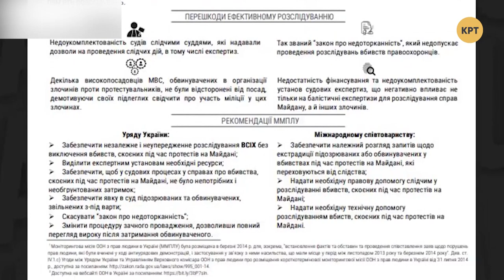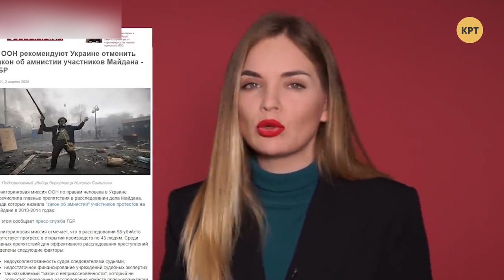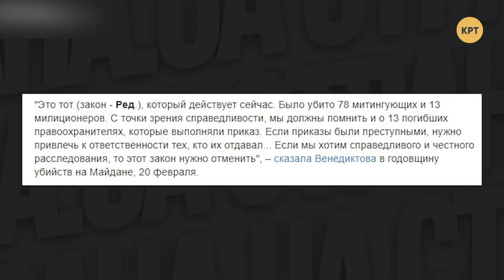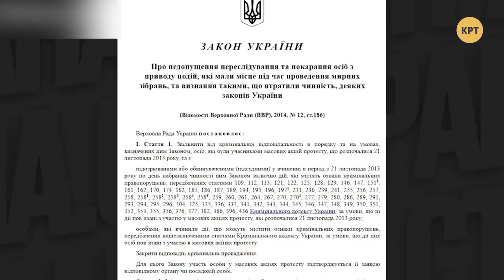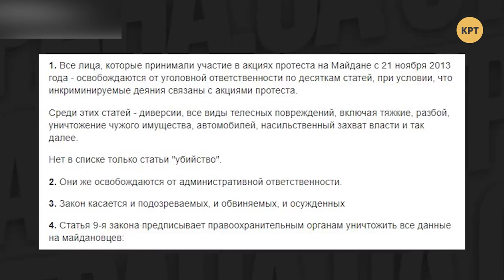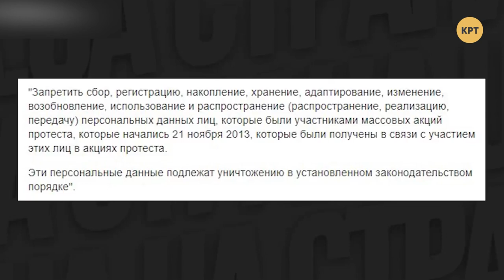Политик Александр Замула – Топ-блогеры Украины // ТБУ #70 с Тариком Незалежко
Руководитель молодёжного крыла киевской областной организации ОПЗЖ Александр Замула в эфире программы "Топ-блогеры Украины" рассказал о сложностях, с которыми он сталкивается во время своей работы, о "масках Путина" из-за которых на него напали националисты, а также об отношении к продаже сельскохозяйственных земель.

Распространи это видео!